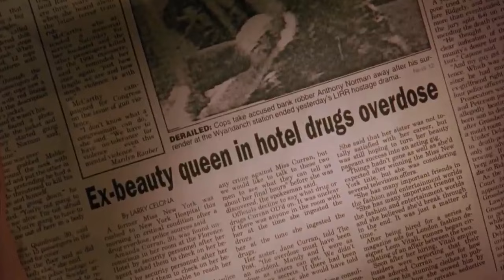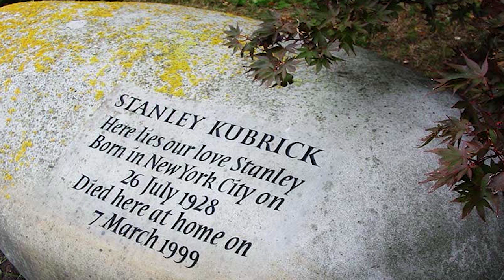İlluminati ve Gizem Dolu Gerçeklerin Anlatıldığı Film - Eyes Wide Shut - Gözleri Tamamen Kapalı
Bilim, Sanat, Felsefe

Mesut Uysal Videoları'nın 2. Bölümünde İlluminati'nin gizemini tüm çıplaklığıyla gözler önüne seren film Ayes Wide Shut'ı ve yönetmeni Stanley Kubrick'i ve onun sır dolu ölümünü anlatmaya çalıştım. İyi Seyirler...

Merhaba, ben Mesut Uysal
Hayatı her zaman sorgulayarak yaşa! Merak ettiğim konularda bilim ve felsefeyi sevdiren ve izleyenleri düşünmeye sevk eden bilgi videoları üretiyorum.